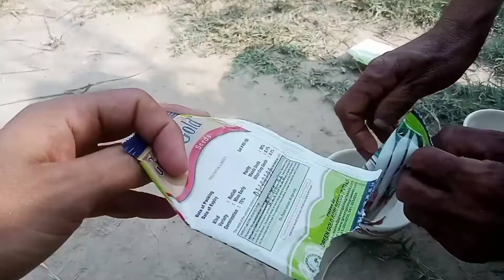mooli, dhaniyaan , kadoo, ka beej kaise lagate hain khetoon mein |کدو ،مولی ، دهنیيا کا بیج لگاؤ